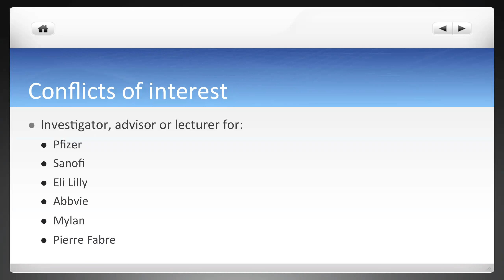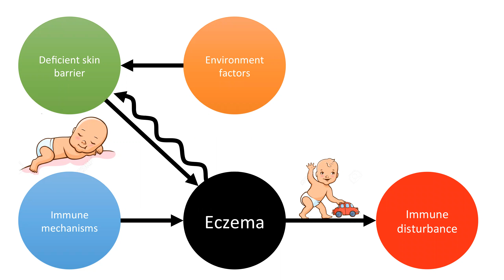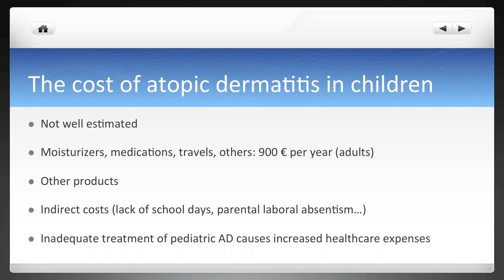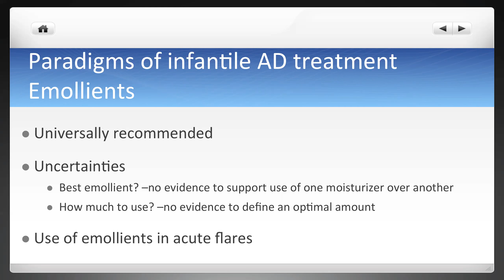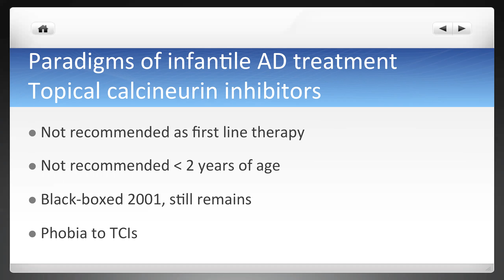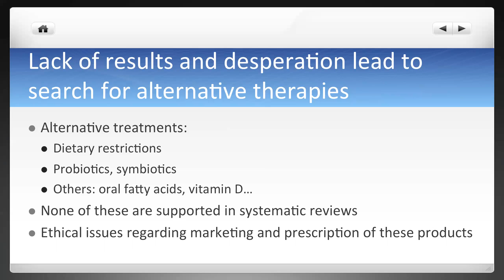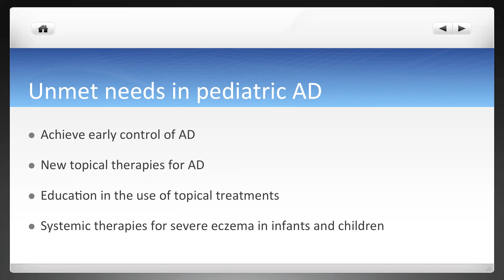New Treatments for AD for Infants and Children - Overview of Pediatric AD, Dr. Antonio Torrelo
IEC Virtual Learning Series